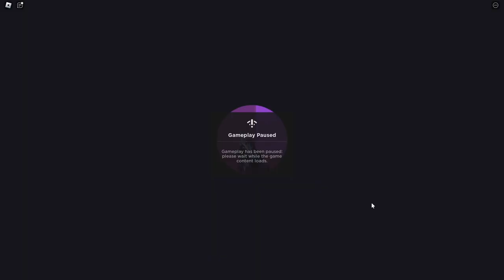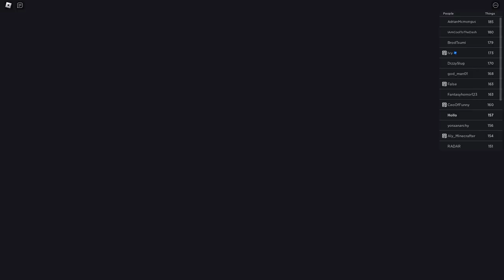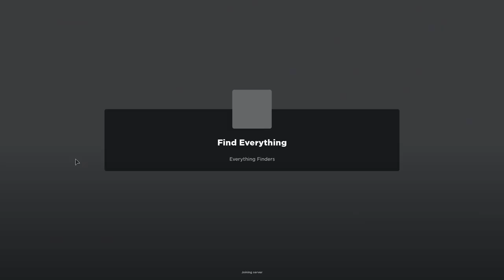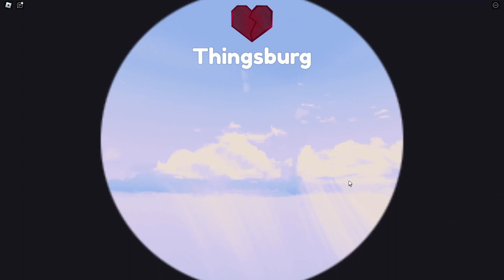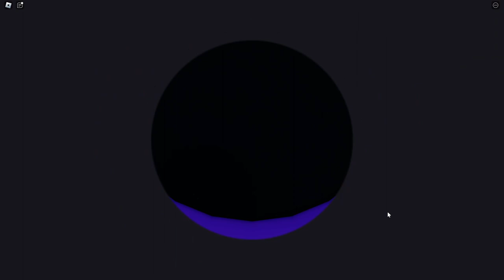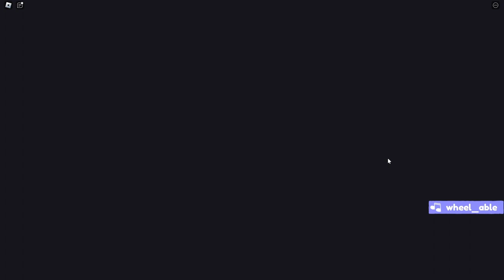Find Everything - Everything Finders || Update v0.2 (New Worlds)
Longplay of Roblox: Find Everything by Everything Finders (in association with Polyhex, nomer888, SocksBX, chefmaeda, SkyTheFloof, wheel_able, 8eeni, Funbil, and güey) in 1080p HD 60fps

Find Everything is an up-and-coming hybrid of classic Roblox badge hunts and 3D collect-a-thon platformers. Traverse different worlds, upgrade your abilities, and find everything!
This video features blind gameplay of the recent v0.2.0 content update, added on 07/14/23. Most new things are collected.

Favorites: 10,488 | Visits: 133,807 | Created: 12/29/21 | Last updated: 07/14/23 | Server size: 30 | Like-dislike ratio: 2,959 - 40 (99%) | Adventure

0:00:00 - Start (Audio Glitch)
0:04:55 - Credits Theater (Spawn Hill)
0:08:30 - Skipshroom Swamp (Whatsit Woods)
0:16:37 - Whatsit Woods 1
0:22:40 - Ballyhoo Bluffs 1
0:30:32 - Pricklethorn Canopy (Ballyhoo Bluffs)
0:34:34 - Ballyhoo Bluffs 2
0:41:19 - The Juice Bar
0:51:08 - Whatsit Woods 2
0:56:49 - Ballyhoo Bluffs 3
1:08:42 - Bloohoo Beach / Mt. Doodah
1:18:08 - Pawbean Park
1:22:31 - Yummy-Yum Yard
1:34:04 - Thingsburg
1:54:02 - Block Party Boogie (Thingsburg)
1:58:14 - Kickin' with Kickstands (Thingsburg)
2:03:15 - The Dump 1 / Marmimo World (The Dump)
2:14:48 - The Dump 2
2:17:13 - Noob Den (The Dump)
2:24:02 - john gamerfries fan obby!!! (The Dump)
2:29:43 - The Dump 3
2:32:39 - Yippee City
2:48:32 - Construction Zone 1
2:52:00 - Jelly Jump Manufactory (Construction Zone)
2:58:01 - Construction Zone 2
3:00:50 - Thingsburg Maintenance Tunnel (Smelly Sewers)
3:04:57 - The Sky Needle (Yippee City)
3:11:50 - Exploration
3:47:37 - Thingdex
4:10:29 - Monkey Business

[At 0:40:40, the game forcibly updates from version 0.2.0 to 0.2.3. As a player in the server notes shortly thereafter, exactly one Thing was removed from the game during these version changes. My brief scan of the Thingdex at 0:00:50 reveals that the removed Thing in question was the Ugly Duckling in Whatsit Woods. Its graphic never loads, likely because it wasn't fully implemented yet and had no asset for its silhouette. It was most likely unobtainable, which would be why it was removed after version 0.2.0.]

[Epic Monkey has several unique pieces of dialogue depending on what Things you show them. The following notes detail as many interactions as I could find:
Every Thing in the "Awesome" category will motivate Epic Monkey, in which they will respond with a default statement about feeling inspired. However, some of these Things have special dialogue. These include: Radical Duck (shown in video), Patito Cuack Cuack, My Animal, and Badger Badgers.
Aside from awesome Things, the following Things will also inspire Epic Monkey with unique dialogue: Celebrity Autograph (shown in video), all of the LGBT+ jellies (shared dialogue), Mr. Relatable, Showbiz Frog (shares dialogue with Badger Badgers), Perturbed Cat, Long Cat/Big Lime Green Brick (shared dialogue), and Number 1.
Epic Monkey is disgusted by the following things: Heart, Balding Eagle, Delicious Creature, Kidney Container, Union Part, and PlayerModule.
Epic Monkey is afraid of the following things: Roaches When You Hit Them With That Dollar Store Bug Spray, Candy Mascot, Horrid Mascot, and Crying Noob Covered in Bugs.
Epic Monkey has the same dialogue for most items in the "Food" category, aside from special food Things that override the default food dialogue.
Epic Monkey has unique interactions with Vexatious Orange (shown in video), Waterfall Guy (shown in video), Weezie, Cringe Bluejay, and Cement Lover/Sad Orb (shared dialogue).]